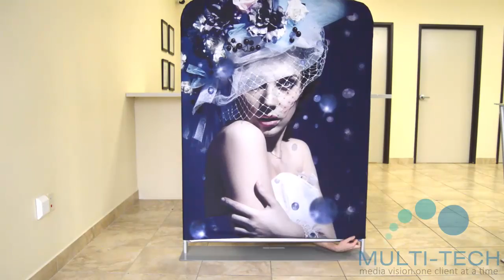Portable Display SetUp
Vivid, Durable, easy to set up

No Fade No Wrinkles

Indoor or Outdoor no problem

A stunning custom display for your business.

With our dye sublimation printing technique, you’ll get the vibrant and long lasting advertisement you need!

Whether it is indoors or outdoors, cold, wind, or rain these displays will look just the way they came!

Also a free convenient carrying case! [pic of carrying case]

These displays go up in minutes, just assemble the frame and drag the cloth over it.